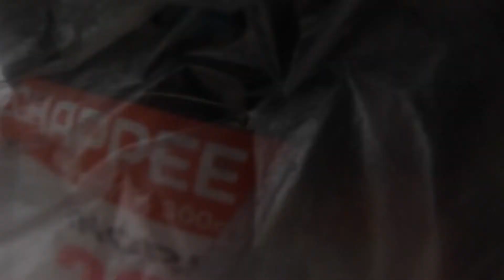ECHAPPEE BELLE 2022 - L'INTEGRALE